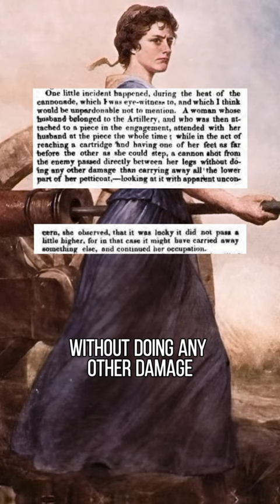Women of the Revolution: The Heroics of ‘Molly Pitcher’